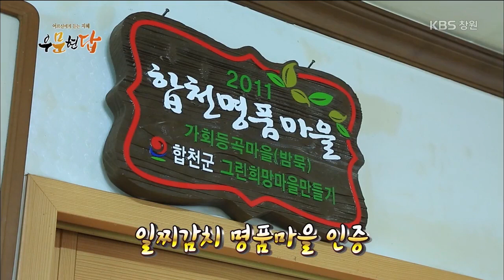[우문현답] 128화. 술 때문에 고생이신데 영감님을 바꿔볼 생각은 없으십니까? - 경남 합천군 가회면 등곡마을 (2017.12.27,수)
우문) 술 때문에 고생이신데 영감님을 바꿔볼 생각은 없으십니까?

암수나무가 껴안고 있는 모습이 정답다.
나무를 한 번씩 안고 돌면 아이를 낳을 수 있다는 전설의 나무다.

합천군 가회면 등곡마을

겨울에는 할머니 손맛따라 밤묵 만드는 작업이 한창인 동네다.
풍족한 자연의 혜택 받으며 분주한 등곡마을
이곳에는 한 잔 술에 기분 좋게 인생을 건 김 씨 어르신이 산다.
부어라 마셔라 워낙 술을 좋아하니
할머니가 술이라면 학을 뗀다.
그러나 할아버지 역시 만만치 않다.
택배까지 시켜 몰래 감춰놓고 술을 드실 줄이야
친구보다 아내보다 술이 더 좋다는 어르신
할머니에겐 술이 원수다.